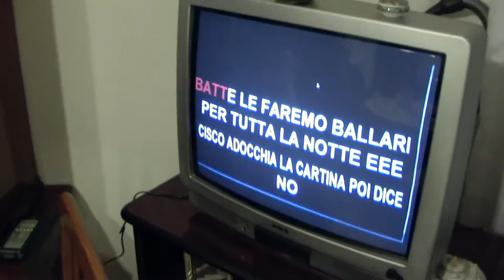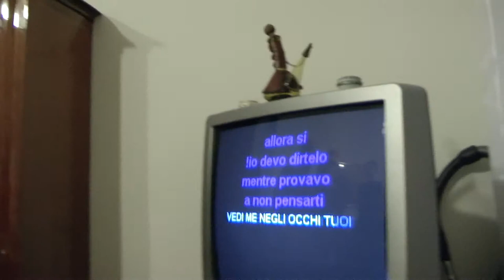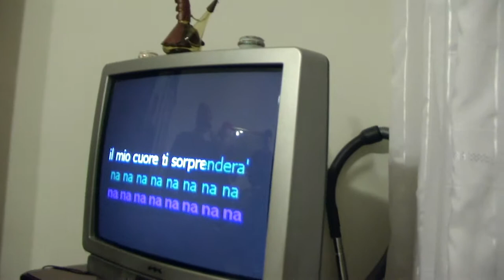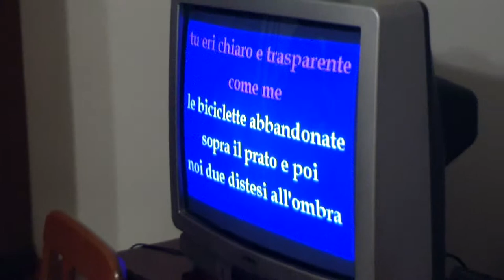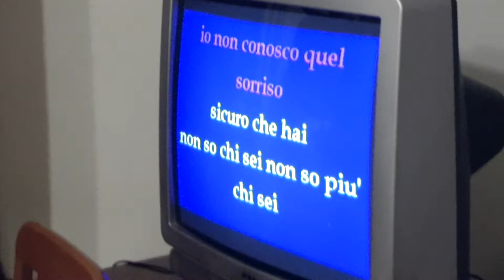Santo Stefano 2009 a casa di Nonna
Un'allegra serata all'insegna del karaoke sadomaso! Si precisa che non eravamo sotto effetto di alcol o di stupefacenti!